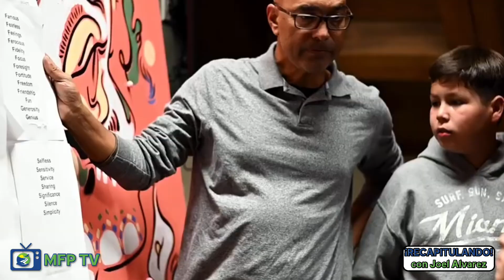303,000 nuevos empleos, sospechoso en Gypsum localizado, noticias de Eagle County | ¡Recapitulando!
Hoy se juegan los últimos cuatro partidos de March Madness. Los empleadores sumaron 303,000 empleos en marzo, y un terremoto golpeó el noreste de Estados Unidos el viernes. Además, el viernes, después de que las escuelas estuvieran cerradas por precaución, se localizó a un sospechoso potencialmente armado en Gypsum. El condado de Eagle planea comprar 5 autobuses híbridos, y la Junta de Educación del Condado de Eagle finalmente cubrió su vacante. ¡Todo esto y mucho más en el quinto episodio de ¡Recapitulando! con Joel Alvarez.

¡Recapitulando! con Joel Alvarez es un podcast semanal que resume las noticias nacionales y locales de toda la semana para los residentes del condado de Eagle, Colorado. Se publica todos los sábados y está disponible en video en YouTube y Facebook, y en audio en todas las plataformas principales de podcasting. ¡Escucha durante unos minutos cada fin de semana y siéntete más informado sobre tu país y condado!

Sigue My Future Pathways:
FACEBOOK: My Future Pathways "MFP"